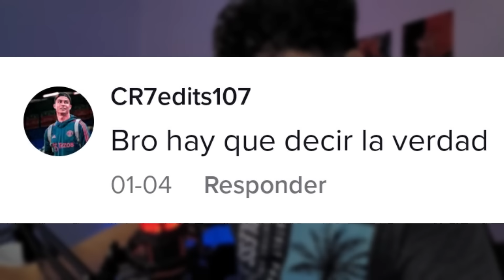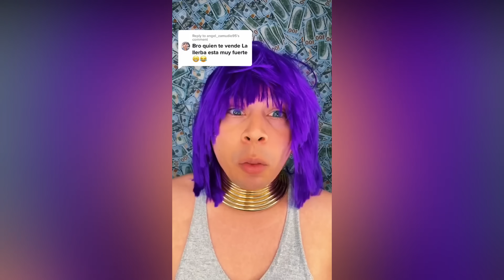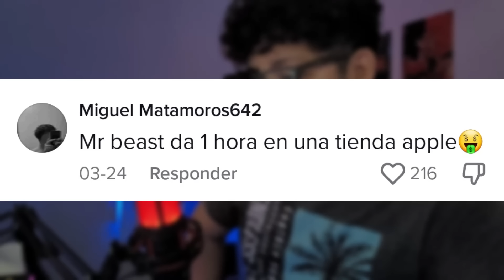EL TIKTOKER QUE ODIA A MR BEAST VOLVIÓ POR MÁS!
Aquí les dejo los 4 primeros videos que hice del tiktoker que odia a mr beast